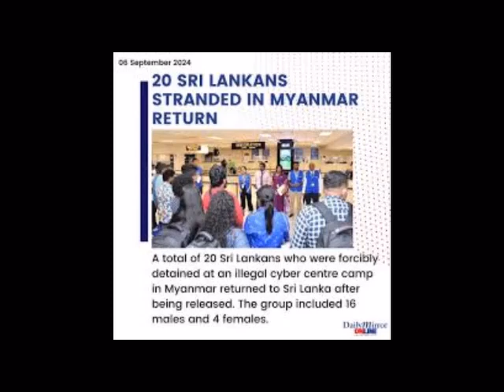මියන්මාරයේ සයිබර් අපරාධකරුවන්ගෙන් අපේ දරුවන් බේරාගත් ඔහු... වසන්තයාපාබණ්ඩාර ☎️❌ 9️⃣❌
මියන්මාරයේ සයිබර් අපරාධකරුවන්ගෙන් අපේ දරුවන් බේරාගත් ඔහු...

රණ හඬ නගන්න නුවරට වසන්ත...
වසන්තයාපාබණ්ඩාර ☎️❌ 9️⃣❌